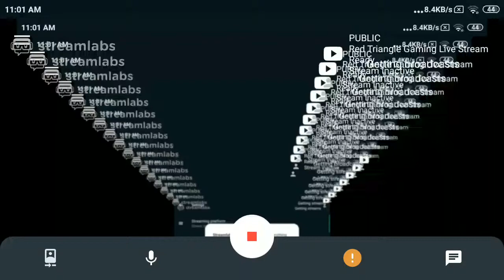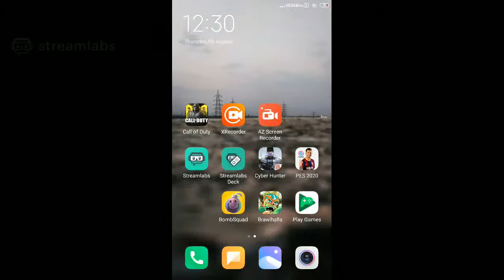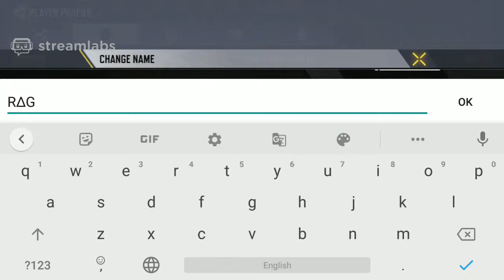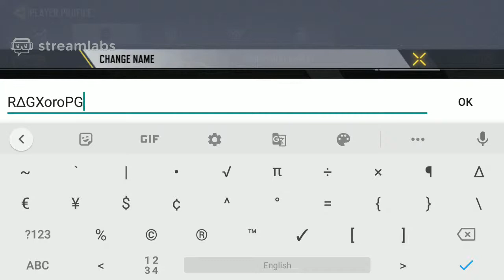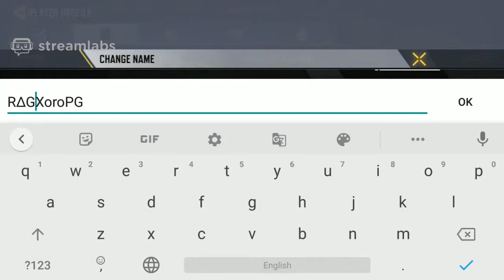Red Triangle Gaming Live Stream